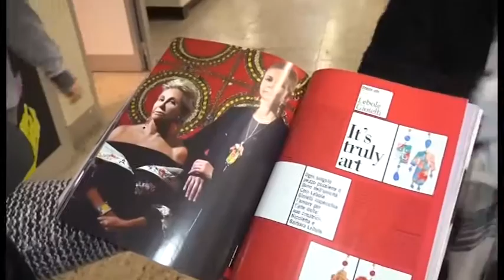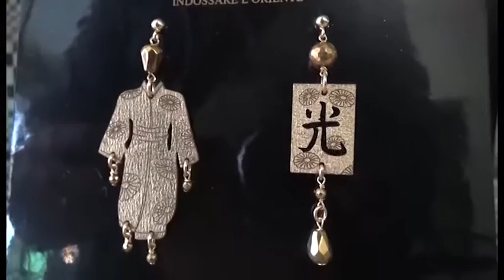Lebole Gioielli, due anni e mezzo di successi made in Arezzo